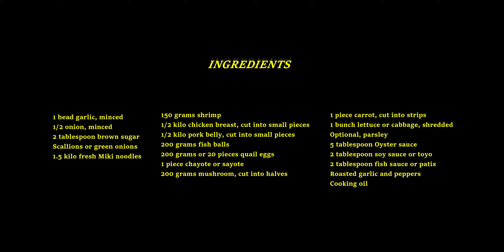EP 16 Pancit Chami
This is my version of Pancit Chami which is a well known dish in Lucena City Quezon Province Philippines. This dish is best eaten with the famous Pinagong of Sariaya Quezon Province.
Enjoy the video and happy eating guys.